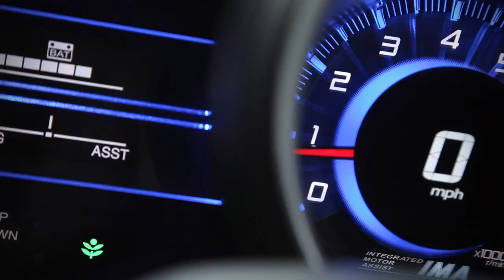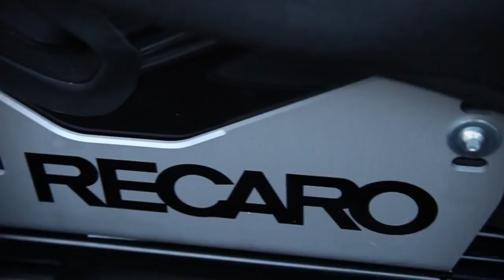Honda CR-Z MUGEN Supercharged in action.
Honda (UK) has created a video of the storming 200 PS CR-Z MUGEN in action on the roads of North Wales.